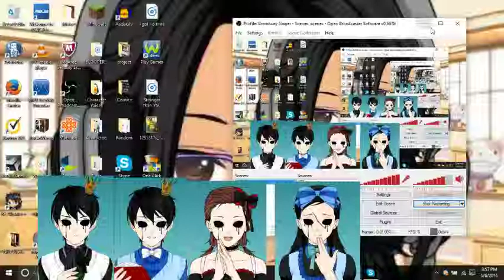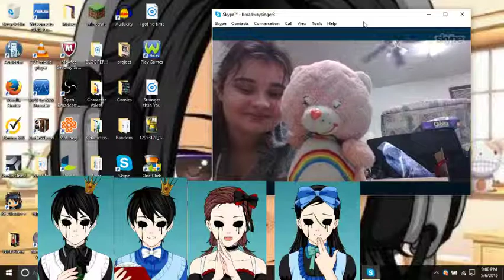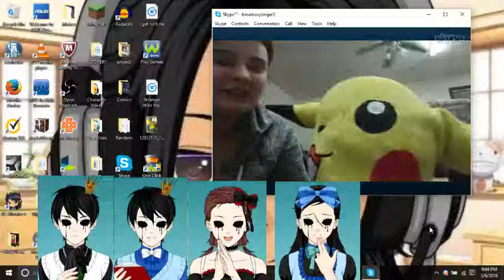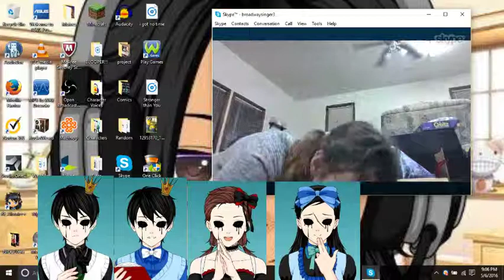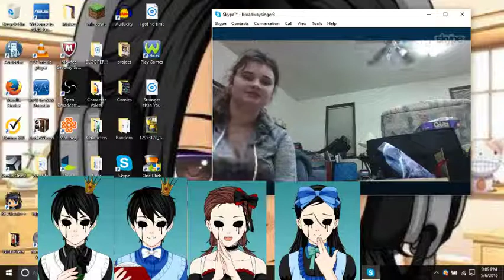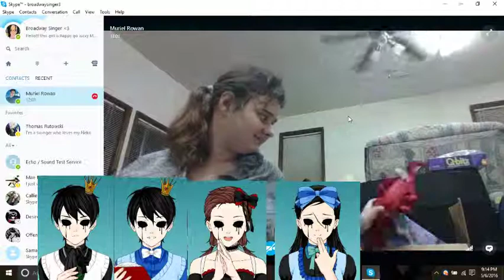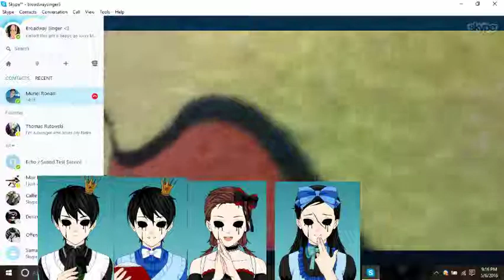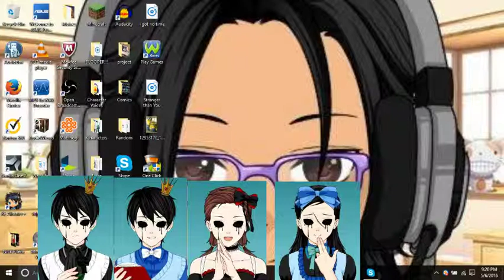One of my friends reaction to My personialtys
this just a random video i''m posting just wanted some funny stuff on my channel anyway there will be sinigng video back up tomorrow hopefully